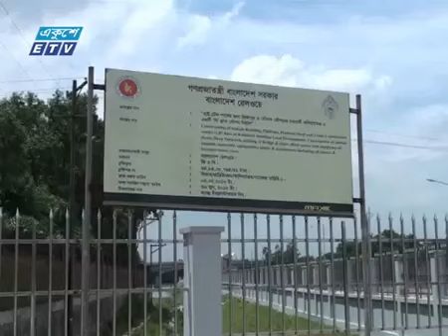বঙ্গবন্ধু হাই টেক সিটি, রেলওয়ে স্টেশন, প্রমোশনাল নিউজ, E tv